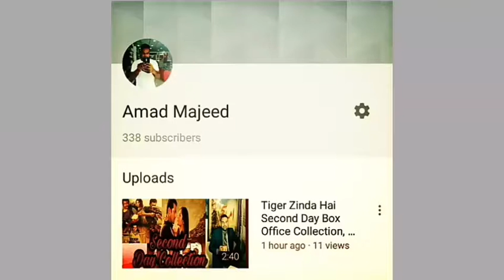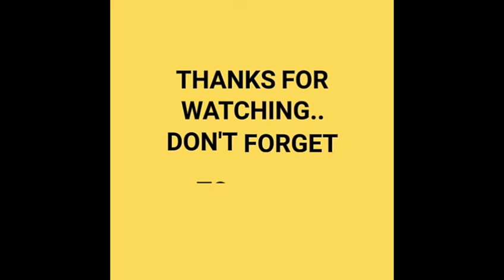Yo Yo Honey Singh: Dil Chori Sonu Ke Titu K Sweety Big News For Yoyo Fans